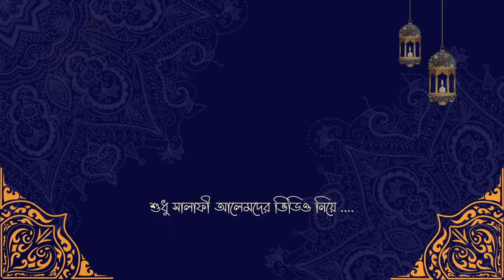সালাফগণ করেননি এমন কাজ করা যাবে না || প্রফেসর ড. আবু বকর মুহাম্মাদ যাকারিয়া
সালাফগণ করেননি এমন কাজ করা যাবে না